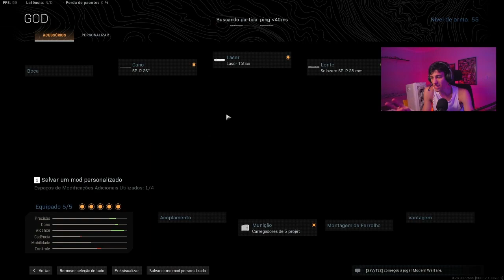TODAS AS SNIPERS SÃO UM LIXO PERTO DA NOVA (WARZONE)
TODAS AS SNIPERS SÃO UM LIXO PERTO DA NOVA